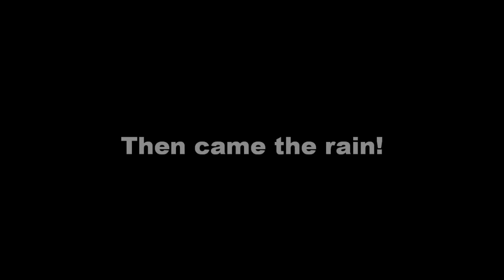Nick speed Fishing/ Evesham Championships